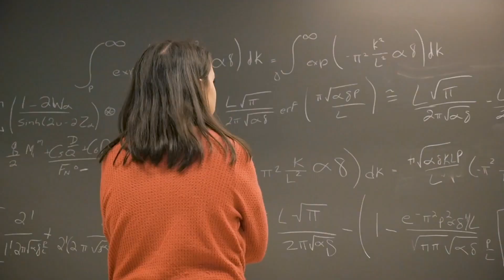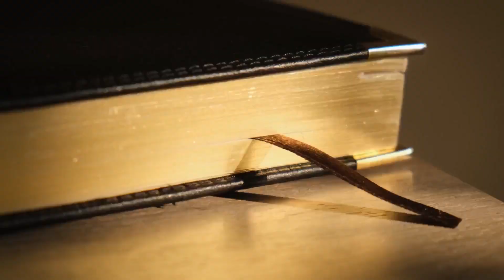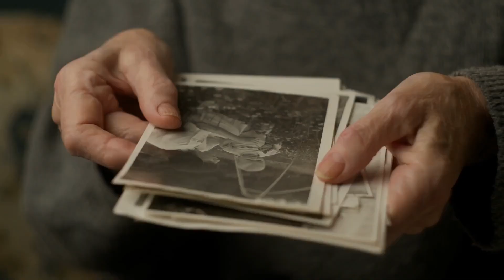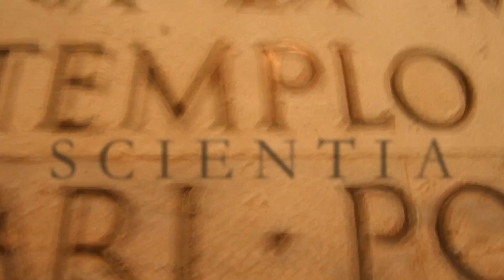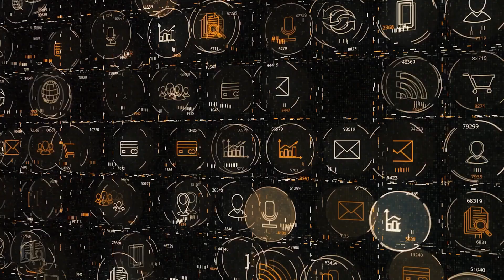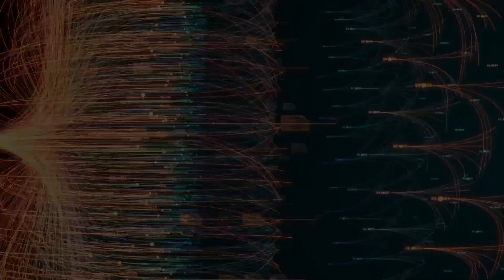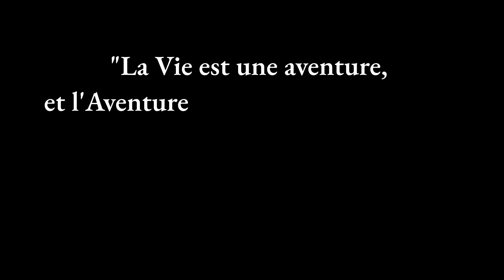La CONSCIENCE au secours de l’INTELLIGENCE Humaine (et Artificielle)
Qu’est ce que la conscience ?
Regrouper la science, la psychologie, la philosophie, et la spiritualité pour comprendre le plus grand mystère de la Nature.
Avec le rôle que joue notre intelligence.

Pourquoi cette vidéo ?
Une quête de sens.
4 ans que je suis parti vivre, expérimenter et apprendre de la vie, un besoin profond de sens, qui m’a amené aux quatre coins du monde pour trouver ma raison d'être et tenté d’apporter une réponse à cette question existentielle ; qui suis-je vraiment ?
Cette vidéo est ma réponse à cette quête : la conscience est la spiritualité.

CHAPITRES :
00:00 Intro
01:02 Définition de la conscience
04:12 Intelligence et conscience
05:50 Science et philosophie
06:50 Philosophie orientale et Bouddhisme
07:48 Les conclusions scientifiques
09:12 Implication de l’EGO
11:56 Puissance de l’intelligence et équilibre
13:32 Conclusion